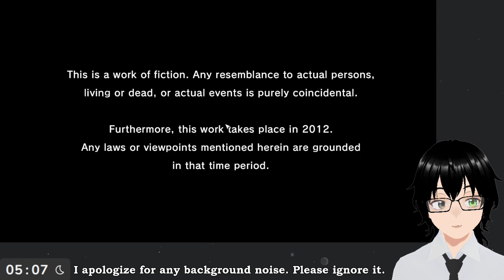[Yakuza 5 Remastered] #1 Are... Are we playing as Kiryu?